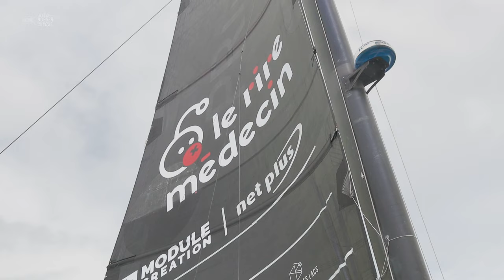Embarquez à bord de l'aventure Le Rire Médecin x Lamotte en Ocean50 avec Luke et Antoine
⛵️🌊 Venez embarquer dans une nouvelle Aventure humaine avec nous ! Notre team vous emmène à bord du trimaran de Luke Berry et Antoine Joubert : Le Rire Médecin - Lamotte. Cap sur Le Havre et le départ de la Transat Jacques-Vabre 2023, entre autres défis de courses au large que le duo va relever en classe Ocean50 ! Pour l'instant, c'est l'entraînement au large de Saint-Malo. On file déjà à 29 noeuds sur cette Formule 1 des océans... Sensations de légèreté et de liberté. Impressionnant !

🤡 Nez rouge sur le pif, à la barre, Luke et Antoine courent pour la bonne cause. Eux et leurs partenaires soutiennent Le Rire Médecin. Cette association fondée en 1991 offre de la joie aux enfants hospitalisés, mais aussi de leur famille et des personnels soignants. Ils sont ainsi plus de 90.000 par an à recevoir la visite de ces 135 clowns professionnels, dans plus de 70 services pédiatriques, partout en France. Le Rire Médecin est labellisé « Don en Confiance » organisme de labellisation et de contrôle des associations et fondations faisant appel aux dons.

👏 👏 Merci à Luke, Antoine et toute leur team pour leur confiance !
Big up aux clowns et à tout le personnel du pôle mère-enfant du CHU de Nantes 🏥
Merci aux familles et aux enfants d'avoir accepté nos caméras à leurs côtés 🫶

✔️ En savoir + sur l'Association Le Rire Médecin et faire un don

*Épisode solidairement offert au projet LE RIRE MÉDECIN x @LamotteFr x @lukeberryoceanfifty
00:00 Intro sur l'eau : bienvenue à bord !
00:37 L'action du Rire Médecin : au CHU de Nantes
02:24 Sur le bateau Ocean50 avec Luke & Antoine
04:40 Conclusion : embarquez !